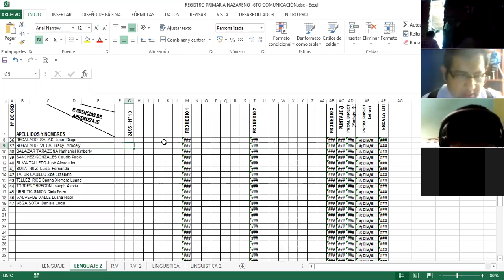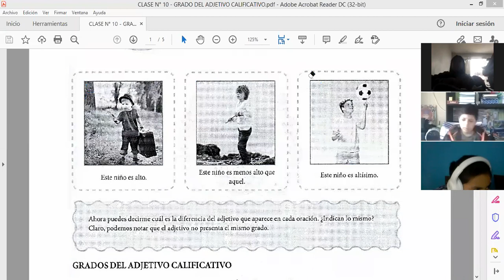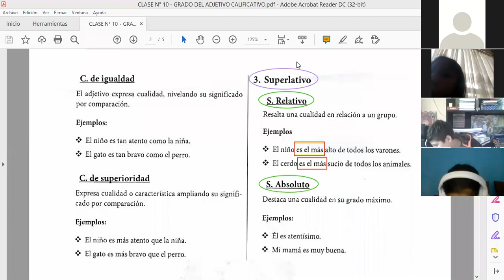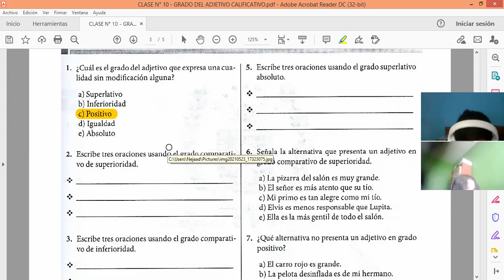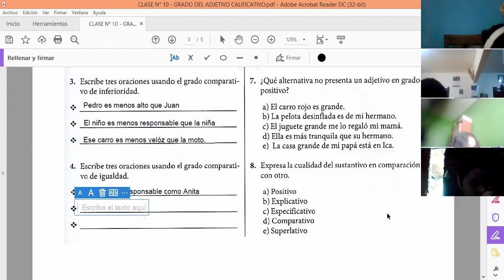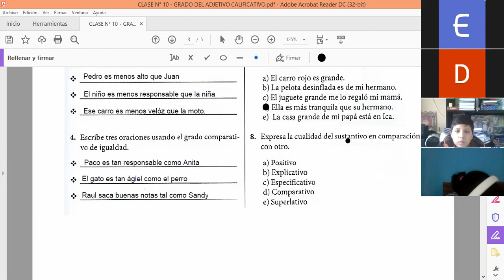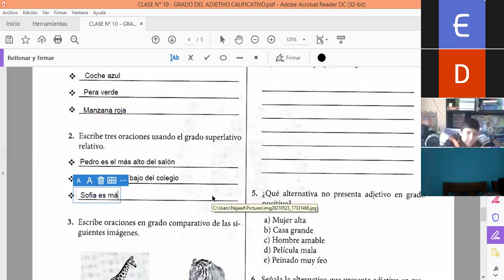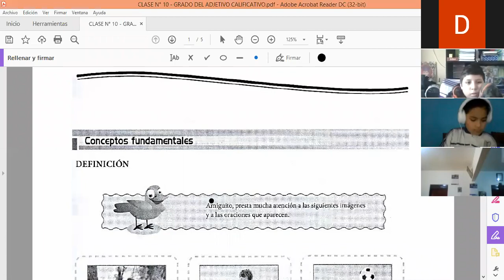GRADOS DEL ADJETIVO CALIFICATIVO 6°